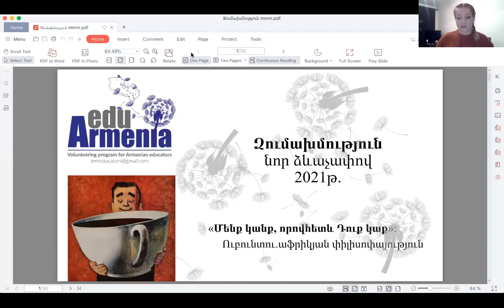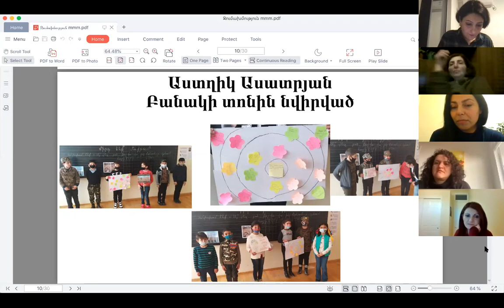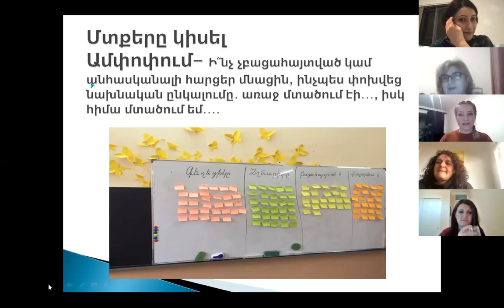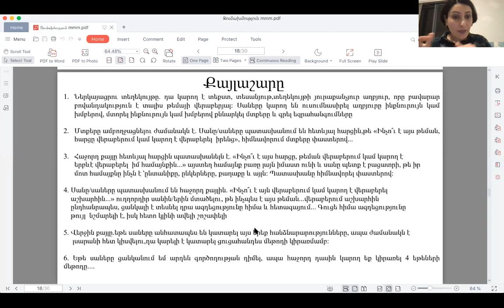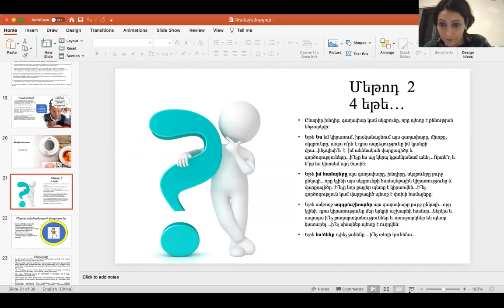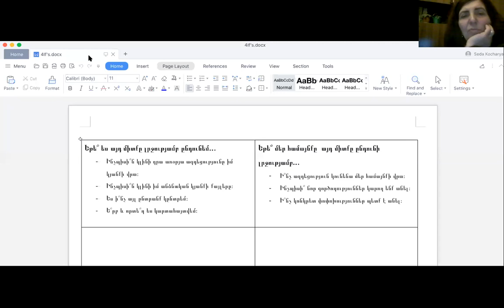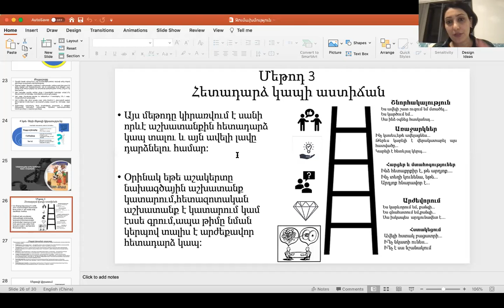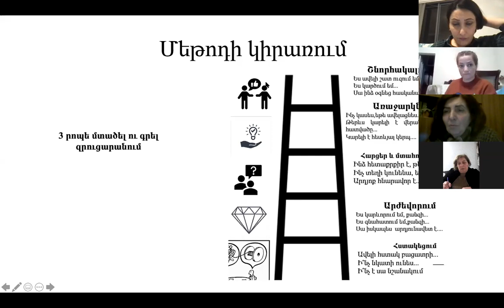Զումախմություն.մաս 2.մեթոդներ՝ 3 Ինչուներ, 4 եթեներ և Հետադարձ կապի աստիճան